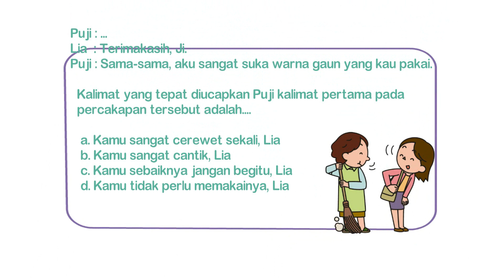Contoh Soal Memberikan Tanggapan 7